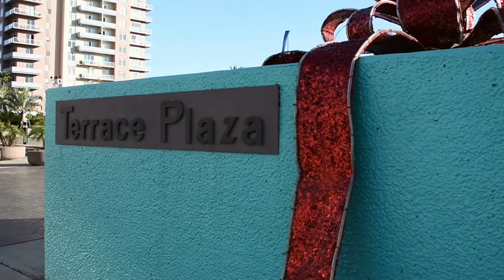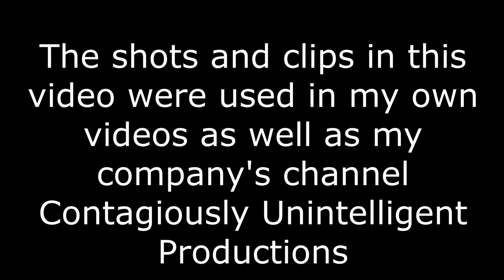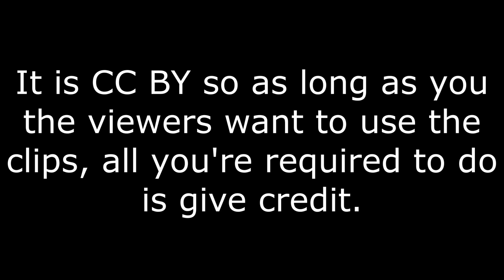Downtown Long Beach | Creative Commons/B-Role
Traveling around Downtown Long Beach; along Ocean Blvd, around the Long Beach Convention Center, The Pike Outlets, Shoreline Village and the local area. This is a collection of some shots taken while working with Contagiously Unintelligent Productions, small pieces and clips were used in projects but not all of it was used.

 It would be a shame to allow it to go to waste.